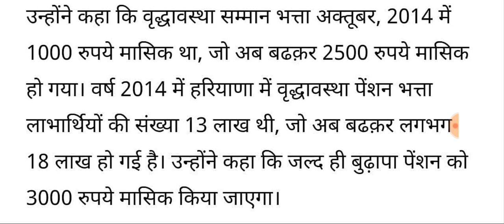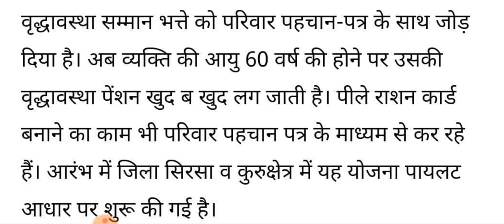मई-जून के बुढ़ापा पेंशन एक साथ जारी की जाएगी।। और पेंशन में बढ़ोतरी हो चुकी अबकी बार बढ़कर पेंशन